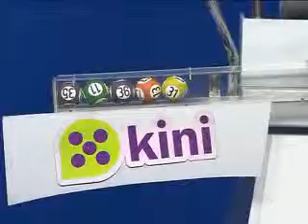SORTEO KINI 30|08|2013